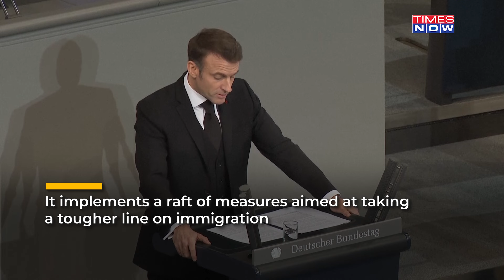France On Boil|Macron’s Immigrant Law Triggers Arson| Violence, Chaos As Country Turns Warzone|Watch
Protests against French immigration law turned violent in France's Brittany. Several hundred people rallied through the center of Rennes in northwest France. Protesters pelted stones at the security forces in the northwest French region. Violent demonstrators vandalised shops and smashed the windows. During the violence, anti-government slogans were also scribbled on the walls. Watch this video for more information.